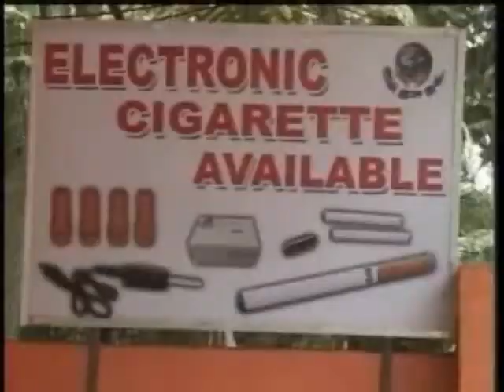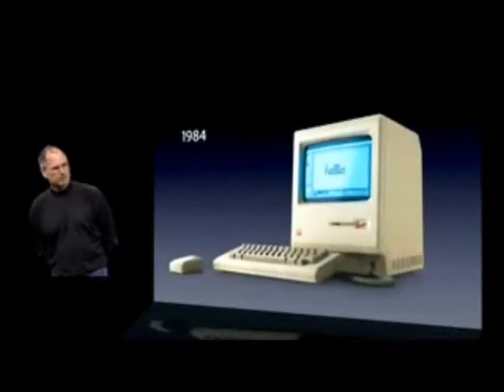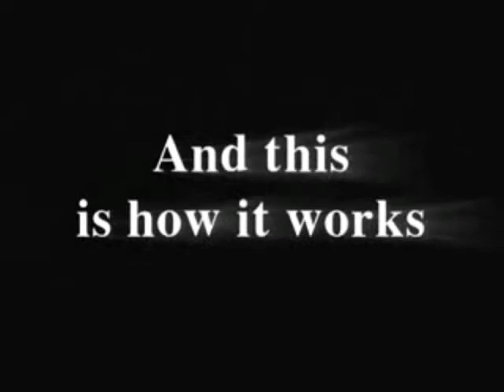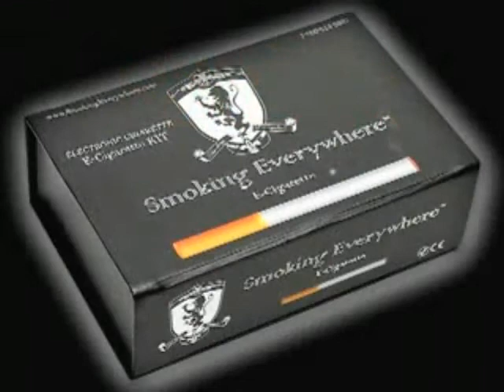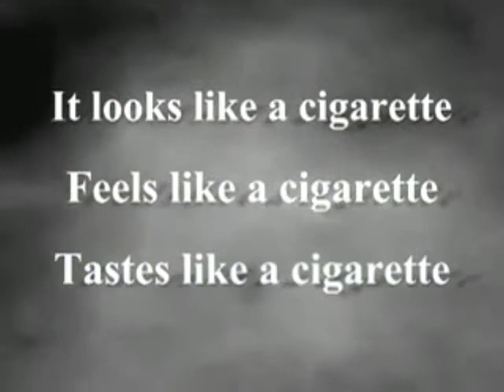iPuff - New e-Cigarette Technology Unveiled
Revolutionary New Device Launched!  From the makers of everything from steps that turn into slides to shoes that run FOR YOU, comes iPuff, a device that eliminates the deadly and negative effects of smoking, while giving you all of the good ones.

Hell, Makes me want to take up smoking. The question on everybodies mind is, is it real? Well, as surely as the car that runs on water, it's real, but like the car that runs on water, it's only available in India. Why? Well silly, that's easy. Because your criminal government WANTS you to continue smoking the deadly stuff so that you'll die sooner and give them all the profit.  - e-cigarette

Vid composed of,
Steve Jobs Speech introducing iPhone
News Cast Introducing Smoking Everywhere device
Smoking Everywhere infomercial
Tupac Shakur 2pac Temptations instrumental